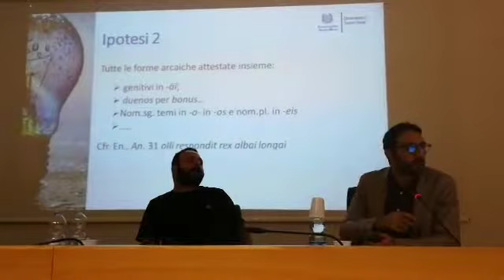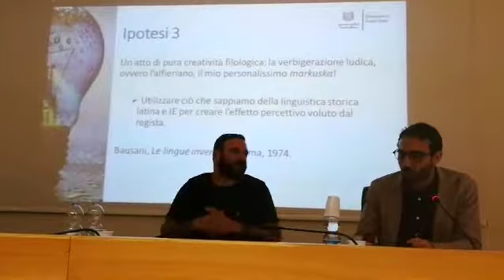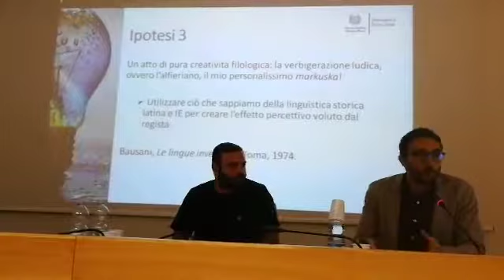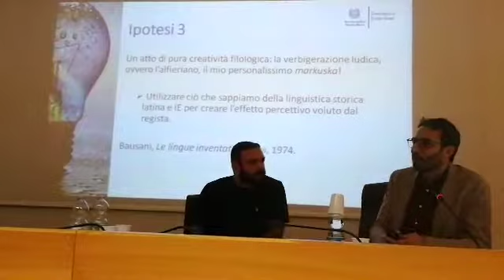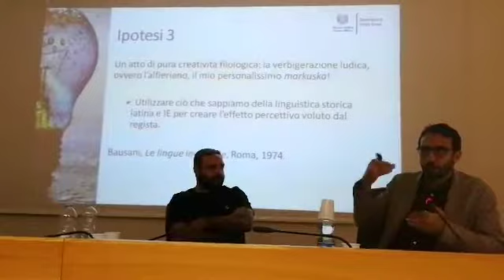#2 Masterclass MakingOf IlPrimoRe di Matteo Rovere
Interviene Luca Alfieri, professore di Glottologia e Linguistica.
IlPrimoRe di Matteo Rovere: un film capolavoro che ha previsto 3 anni di preparazione, una sceneggiatura e una organizzazione molto complesse per ricostruire il protolatino e l'ambiente del 753 a.C.
Ascoltate la nostra masterclass per saperne di più!
Il 24 ottobre, nell'ambito delle masterclass di regia, sceneggiatura, produzione dell'European Short Film Fest, del Festival del Cinema Italo-Spagnolo di Mallorca e del Festival del Cinema Italiano di Belgrado, si è svolto l'incontro sul makingof de “Il primo re” di Matteo Rovere.
La caratteristica de IlPrimoRe è la ricostruzione fedele dell’ambiente naturale e degli oggetti materiali che caratterizzavano il Lazio dell’VIII secolo a.C., nonché del latino pre-romano.
La storia narrata è frutto di uno studio approfondito della leggenda di Romolo e Remo.
MatteoRovere, regista e cosceneggiatore del film, dice: “Come codificare un mondo di cui non si sa nulla, un mondo in cui l’uomo è solo e non è in grado di spiegarsi quello che gli avviene intorno, costruisce divinità, costruisce un modo di relazionarsi con l’ignoto: questo secondo me è il cuore del film.”
Questa masterclass è tenuta da:
Luca Alfieri, linguista che ha curato la ricostruzione del protolatino usato nel film,
Filippo Gravino e Francesca Manieri, sceneggiatori con Matteo Rovere del film.
Le masterclass trattano di taxcredit cinematografico, dei nuovi scenari del mercato dell’audiovisivo previsti con la Direttiva Copyright, del film "Il Primo Re" di Matteo Rovere e di costumedesign con relatori vincitori di premi Oscar.

Rivolte ai giovani studenti di cinema delle università e delle scuole di cinema, queste lezioni rappresentano un’opportunità per conoscere più da vicino il mondo della produzione cinematografica attraverso l’intervento di grandi ospiti, nazionali ed internazionali che mettono a disposizione le loro articolate esperienze e l’insegnamento di tecniche e segreti del “fare cinema”.

Le masterclass sono realizzate in collaborazione con:
* il Centro Sperimentale di Cinematografia,
* il Ministero dei Beni Culturali, Direzione Generale Cinema,
* CIFA Italia,
* FonARCom,
* la Film Commission Roma/Lazio,
* l’Istituto Luce Cinecittà,
* le associazioni culturali Abilis ed Excellence International,
* il "Bello delle donne"